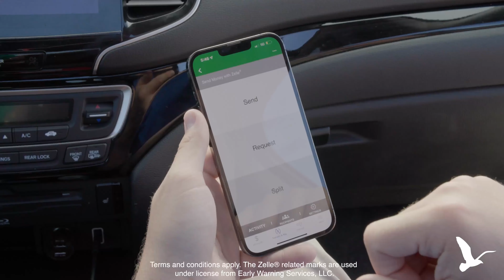Send and Receive Money With Zelle®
Stop stressing about who owes who, and start sending and receiving money directly from North Shore Bank’s top-rated Mobile App with Zelle®.

And that’s almost as good as tacos.

Zelle® and the Zelle® related marks are wholly owned by Early Warning Services, LLC and are used herein under license.

Member FDIC | Equal Housing Lender | EOE